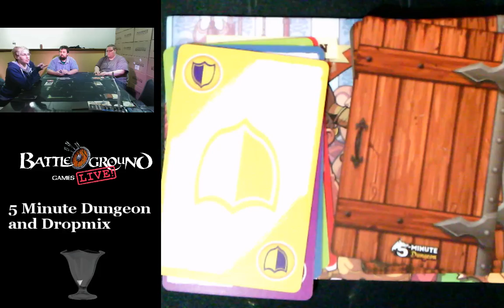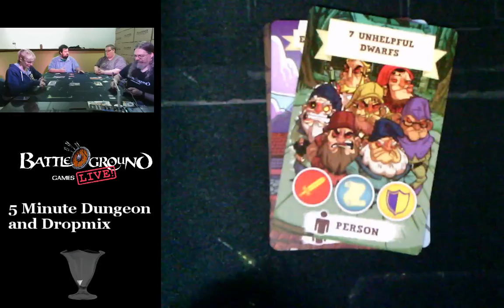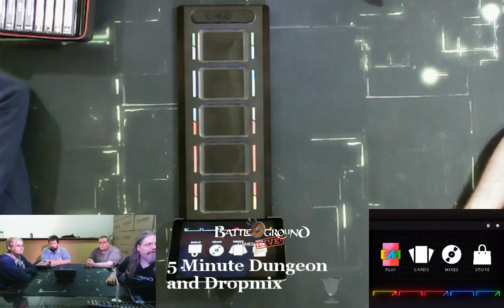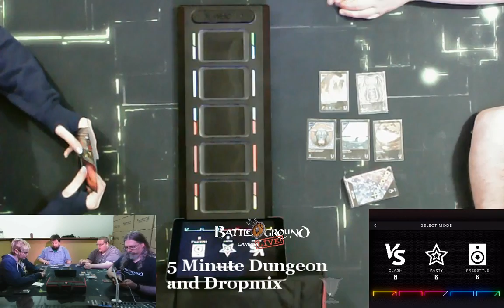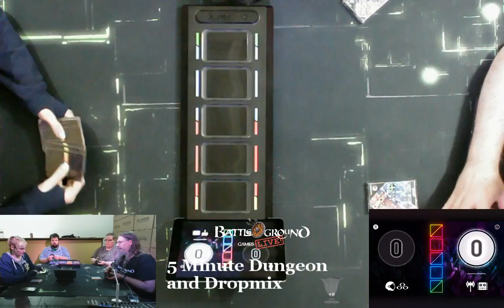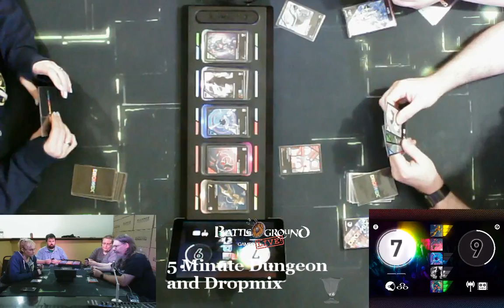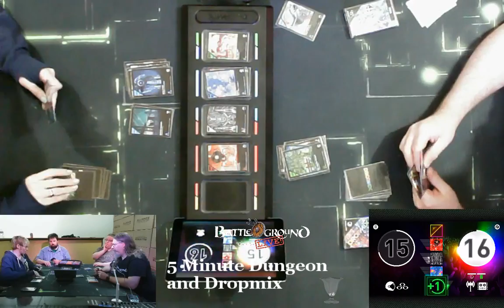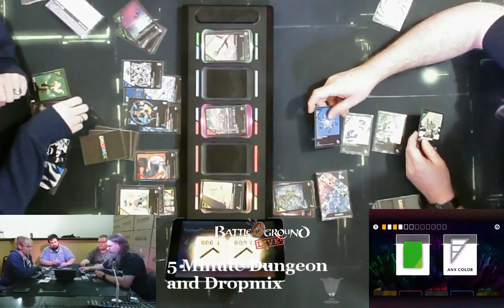5 Minute Dungeon and Dropmix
We play a couple cool games that use free apps to enhance the gameplay.  5 Minute Dungeon is a hilarious and hectic time as we all strive to clear the dungeon before time runs out.  Dropmix is a card game with an electronic and musical flate that uses the app to generate a unique mix throughout each game.